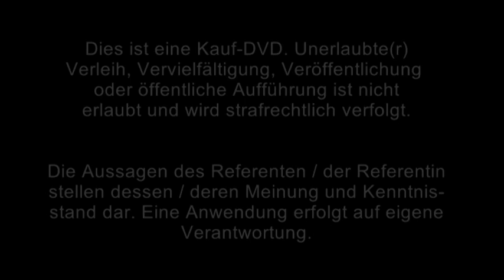1/3: Christine H. Warcup: Authentizität als Voraussetzung für den Umgang mit den neuen Kindern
Die Lehrerin Christine Warcup stellt in diesem Vortrag die herkömmliche Behandlung von Kindern - vor allem in der Schule - in Frage, und plädiert für einen menschlichen und würdigen Umgang mit den Menschen und dafür, Leistungskriterien wie den Schulnoten den sie gebührenden Platz zuzuweisen.